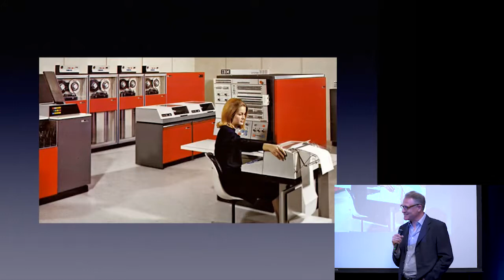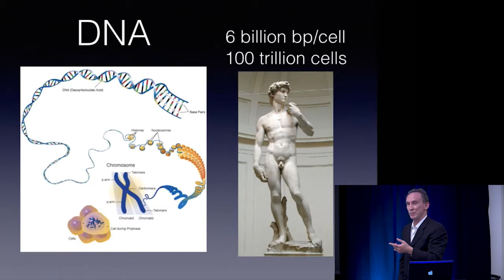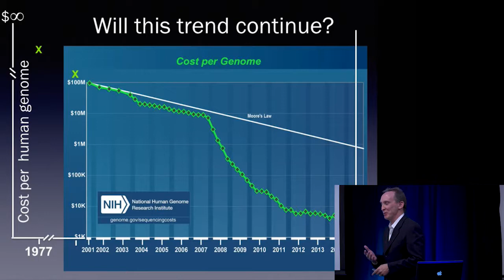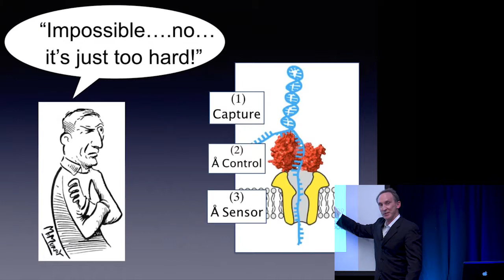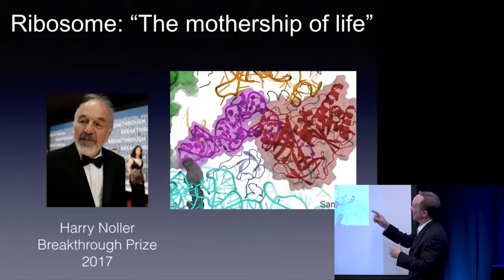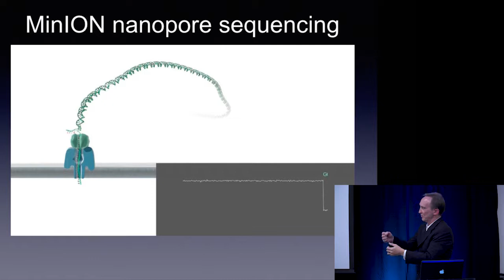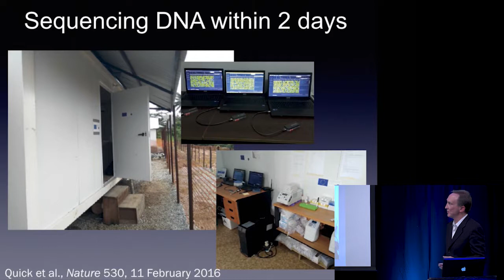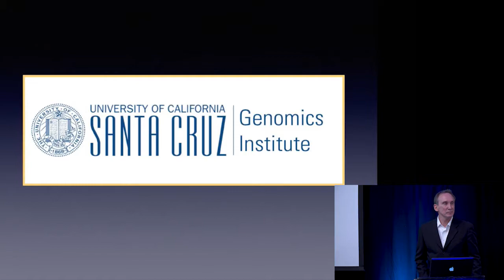Kraw Lecture Series: Sequencing DNA from Remote Villages to the Space Station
UC Santa Cruz professor Mark Akeson discusses how nanopore technology brings modern genomics out of the lab and into the field—think Ebola or Zika outbreaks—with tremendous potential for human health.